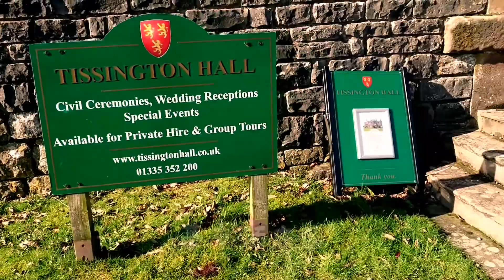Beautiful village Tissington